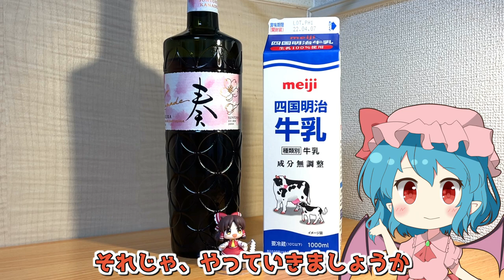【ゆっくり実況】レミリアが超簡単な「桜ラテ(Sakura Latte)」の作り方を紹介するよ｜ゆっくり料理【東方カクテル】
サントリー「奏」のHPはこちらから。

【レシピ】
・桜リキュール（奏 Kanade 桜）30ml
・牛乳 90ml
・ミントの葉 適量

【ゆっくり実況】レミリアが桜風味の「ジントニック」の作り方を紹介するよ｜ゆっくり料理【東方カクテル】

【ゆっくり実況】レミリアが桜花を使った「ソルティドッグ(Salty dog)」の作り方を紹介するよ｜ゆっくり料理【東方カクテル】

【詳細】
このチャンネルは、東方projectのレミリア・スカーレットがまったりカクテルを作っていくチャンネルです。
パチュリー・ノーレッジに解説をお願いしてます。

【バーツール】
・BIRDY.（シェイカー・バースプーン・ジガー）

・ロンググラス
・マティーニグラス
・クープグラス
・ロックグラス
・ミキシンググラス
・薄はりグラス

・製氷器

・ピーラー

・ハンドジューサー

・ペストル

・ストロー

・カクテルピン

【素材】
・DOVA-SYNDROME様